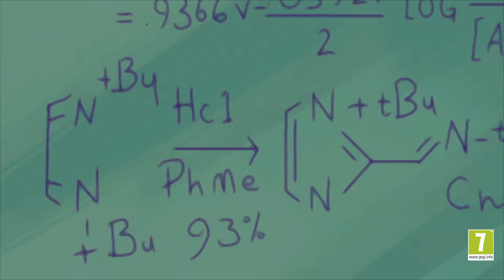LEGO Dimensions - The Powerpuff Girls Join LEGO Dimensions! Trailer HD